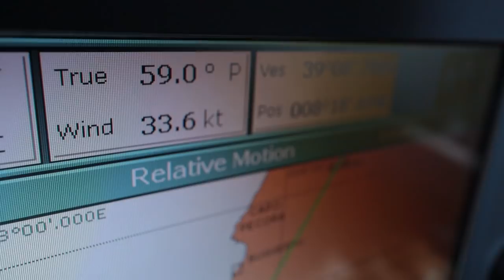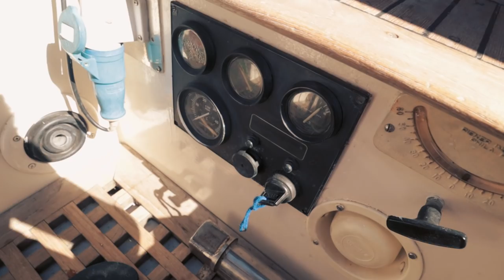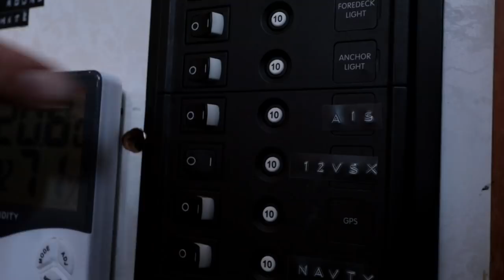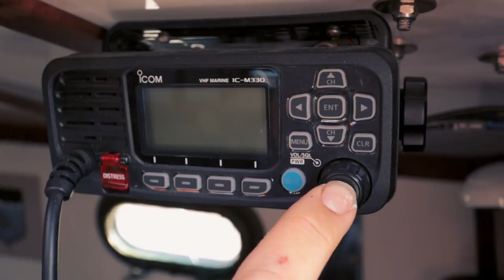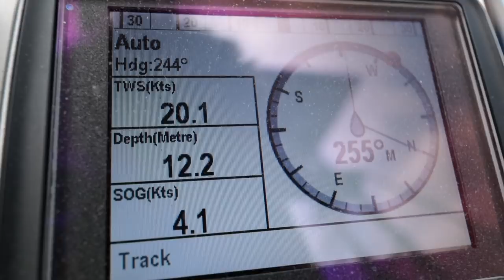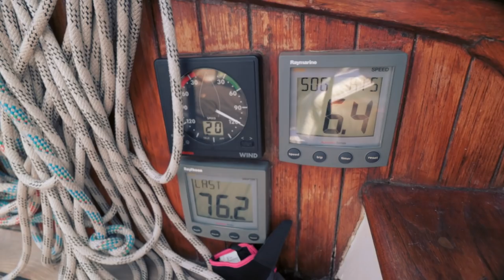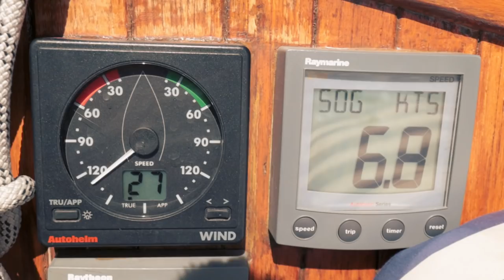56] Heave To! The Davits Are Breaking (+ Perfect Sailing)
Join us as we hop around some anchorages enjoying the sailing life and then go an amazing day sail where we have to heave to because our davets are breaking.

If you like our videos and would like to support our production, we're over

We offer services such as copywriting, web design, blogging, and videography.

If you’d like to find out more about us, check out our blog: sailingkittiwake.com. In our Sail Cruising Tips section you’ll find some advice on how to set off cruising on the cheap yourself, as well as ideas on how to make money along the way. Let us know if we can help in any way!

Follow us for live updates, plus extra videos and pictures.